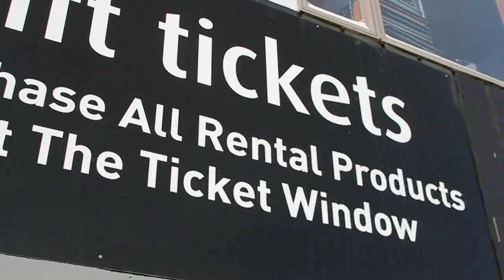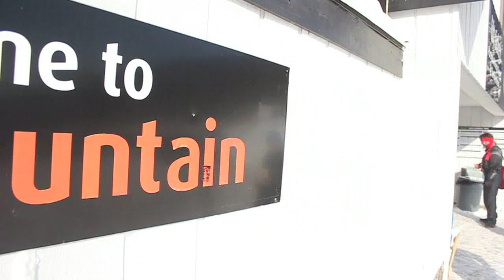Phantom Team, VIDEO GAMES EVENT 2013 Superstorm Nemo Entry @ Killington, VT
TAKING OUR STANCE -- We know that most riders, skaters, surfers, skiers, and bmx kids are tired of the competition circuit, and more in-tune to having fun and enjoying their freedom. Video Games will combine the fun of filming using all aspects of the individual sports, while progressing tricks and creativity, and continuously pushing the level of digital media making. Video Games is an event for all levels, and we encourage kids to have fun, learn from the experience, and become better filmmakers.